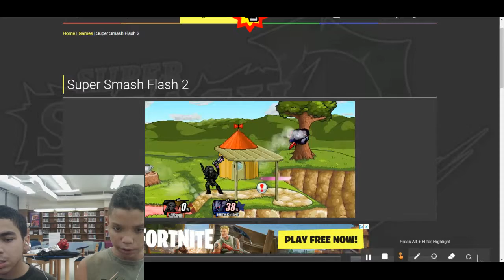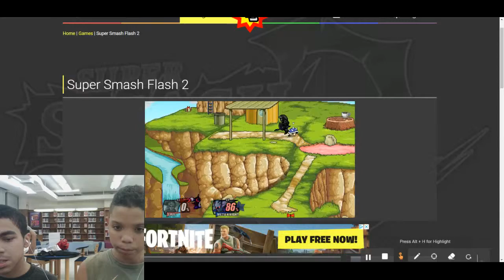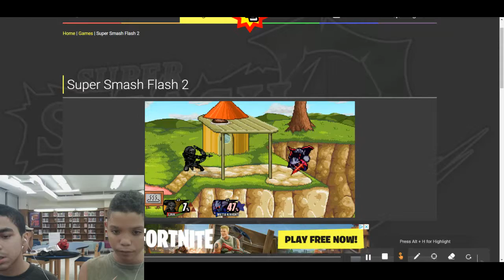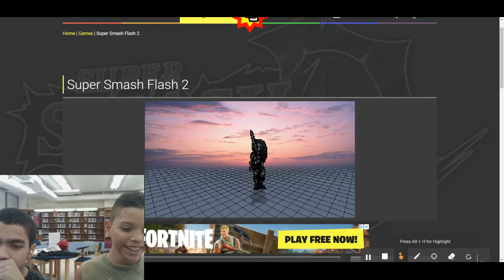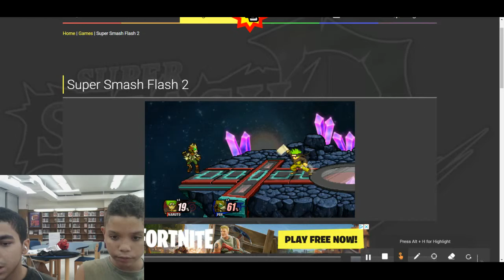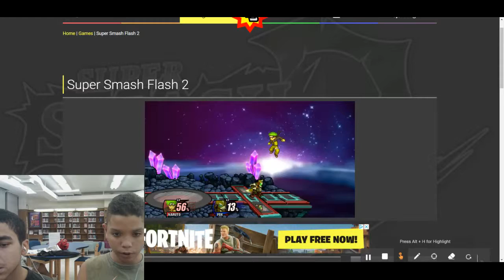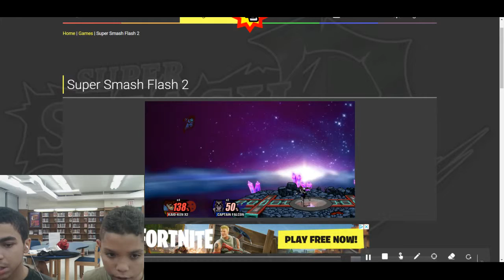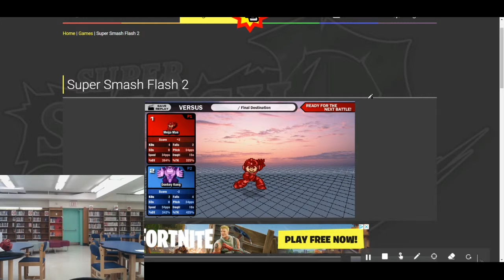Epic SSF2 Gamplay With My Bro # Super Challanging